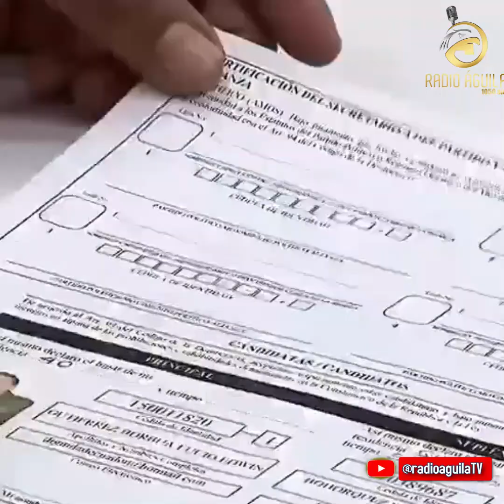ＥＤＩＴＯＲＩＡＬ13 "Disolución de la Asamblea"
📰ＥＤＩＴＯＲＩＡＬ📰 EDITORIAL 13 "Disolución de la Asamblea" " Gerente General: Dr. John Coppiano. 📡Radios Programas del Ecuador